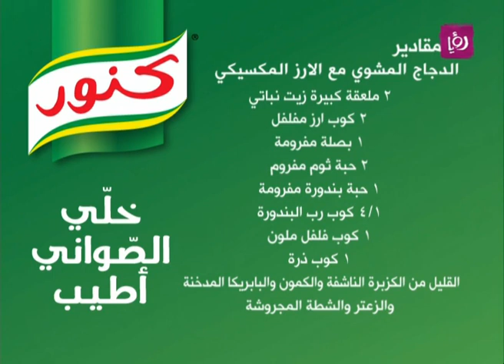الدجاج المشوي مع الارز المكسيكي - ديما حجاوي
ديما حجاوي تحضر خلال مطبخ دنيا يا دنيا الدجاج المشوي مع الارز المكسيكي.